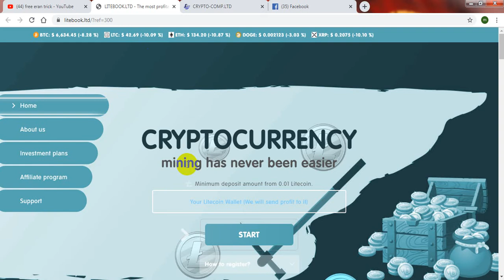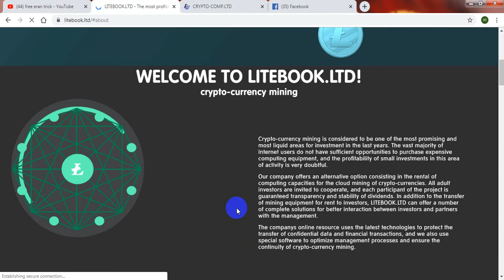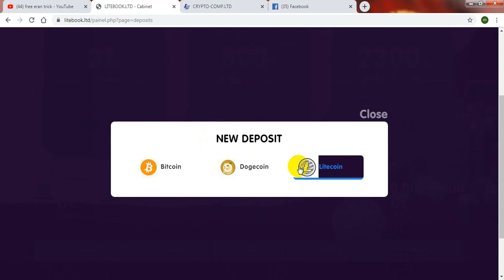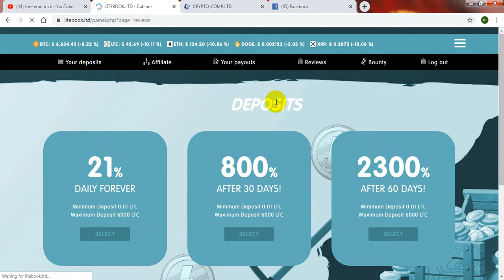LITEBOOK.LTD | New Double bitcoin Site_Live Deposit Proof _ +121% in 24 hours_ Free Eran Trick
. Litebook.ltd new btc doubler site, eran $10 to $20 , invest 0.00005 and receive +121% in 24 hour , 100% light doubler site, 100% granted payment